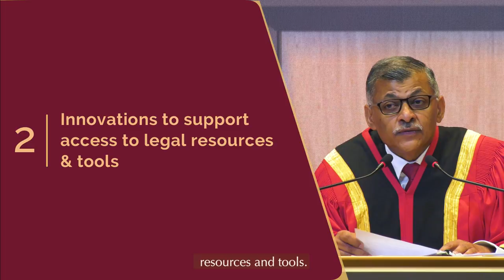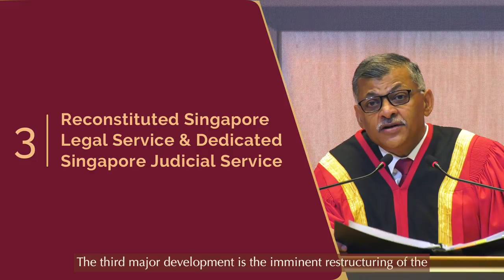Opening of the Legal Year 2022 Highlights Video: Key Messages from Chief Justice Sundaresh Menon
Watch the video which encapsulates Chief Justice Menon's key messages at the Opening of the Legal Year 2022, held virtually on 10 January 2022 at the Supreme Court.